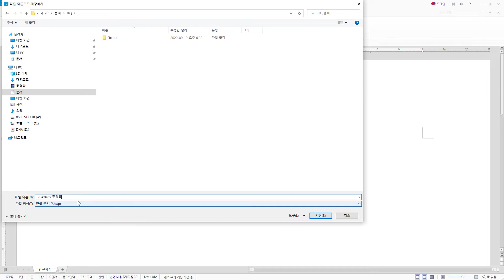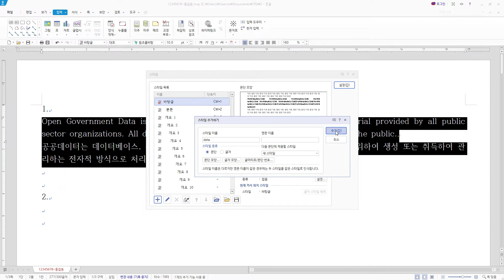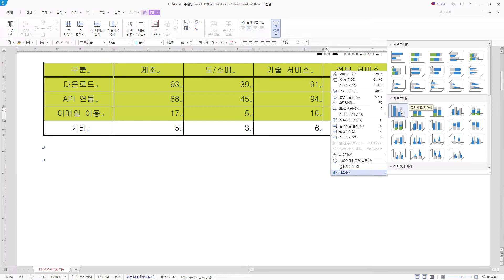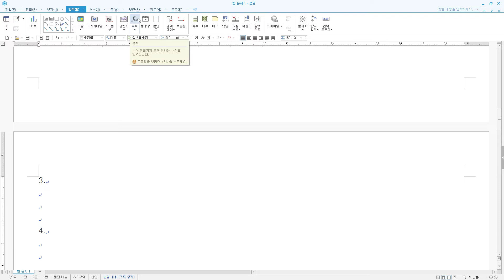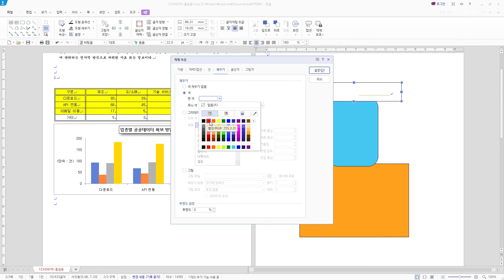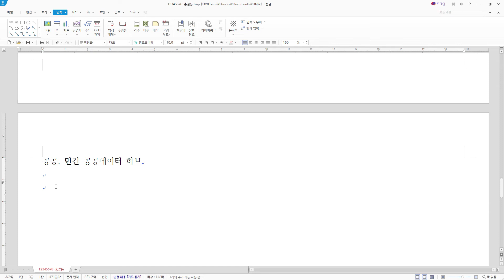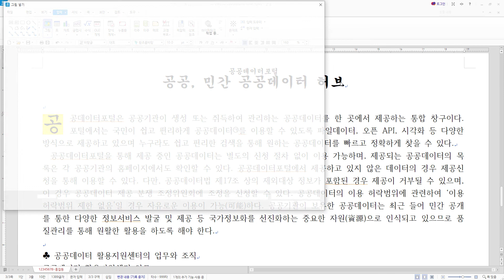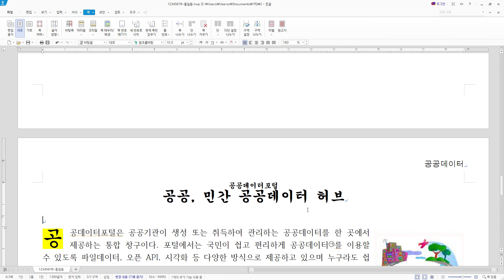[ITQ 한글 ver.2020] 기출문제 7회 (23년 도서)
이 동영상은 [이기적 ITQ 한글 ver.2020] 도서 내용을 바탕으로 제작되었습니다.